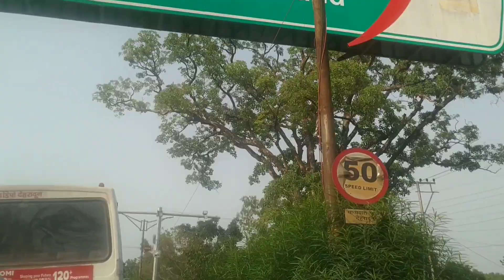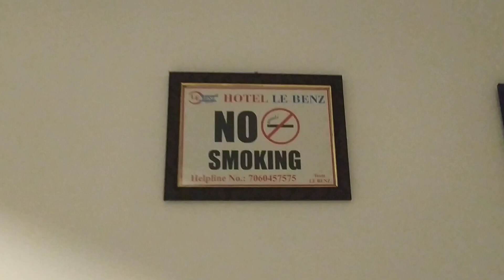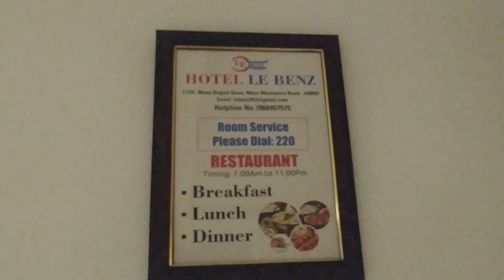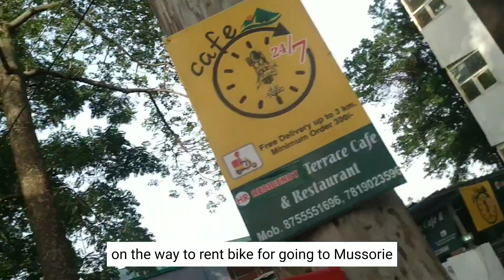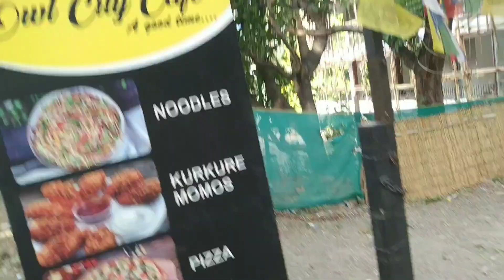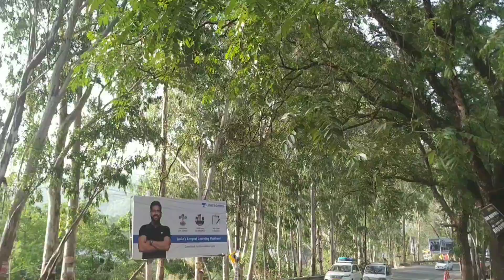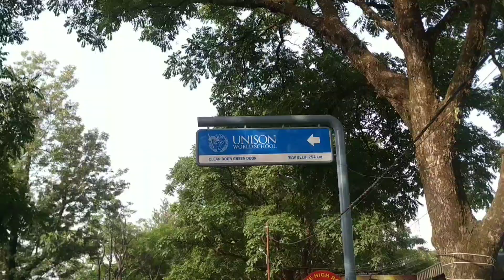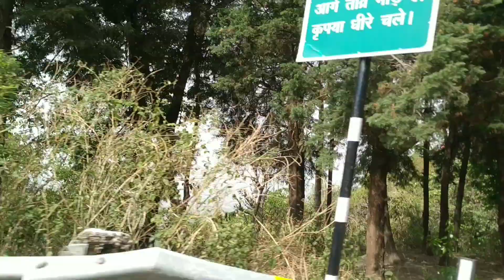Trip to beautiful Uttarkhand from Delhi ⛰️ What a pleasant weather 💕🌿